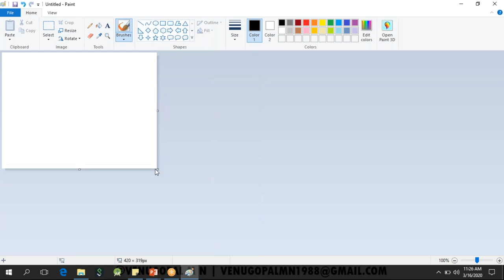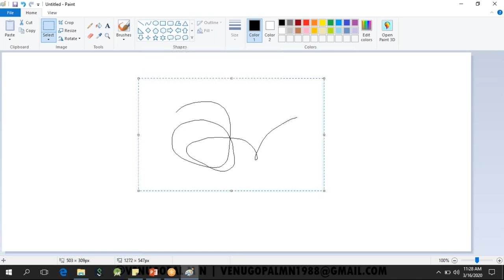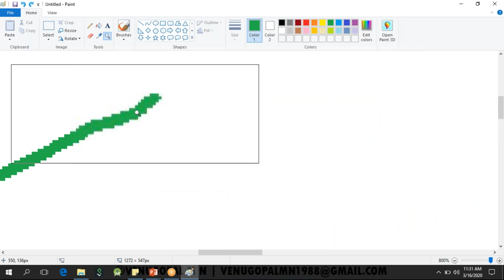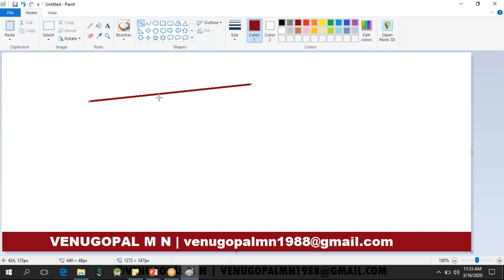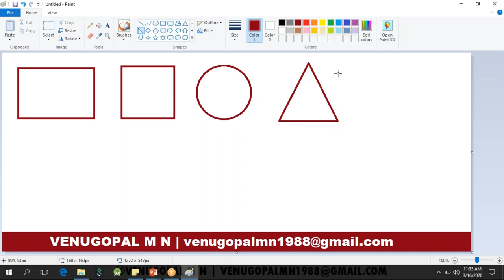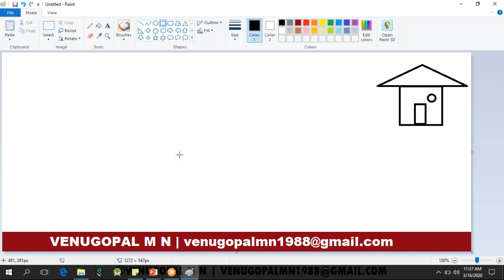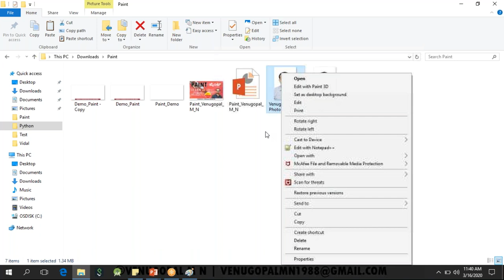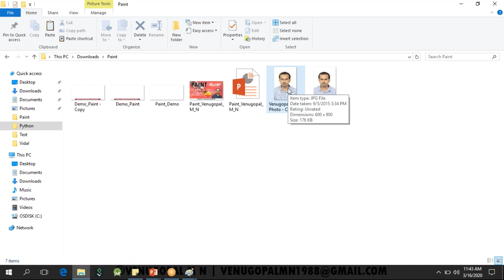Learn Paint in Kannada in 20 Minutes : Paint Basics, Paint Tutorials by VENUGOPAL M N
Watch this video to understand all about the Paint Software application in Kannada.

Paint is a software tool used by everyone.